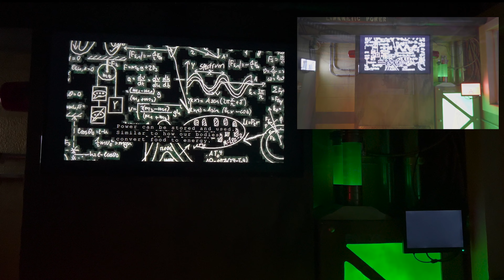Ghosted: Reply or Die | Murder House Productions Los Angeles 2022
Murder House Productions presents “Ghosted: Reply or Die” in Los Angeles!

EntyP Research Laboratories invites you to participate as a test subiect for the "human trial" phase of their latest experiment. They've discovered a Gateway into another realm where "The Ghosted" go.. the problem: as more and more people are ghosted everyday the portal is beginning to grow out of control.. the solution: you. The only way to satisfy these vengeful beings is link them with the people they were ghosted by..

"The Ghosted" were your friends and co-workers, dates and exs.. when you didn't text them back they became trapped in a paranormal cyber dimension beyond our world. The Ghosted seek the souls that don't reply and will stop at nothing until you're left on DEAD.